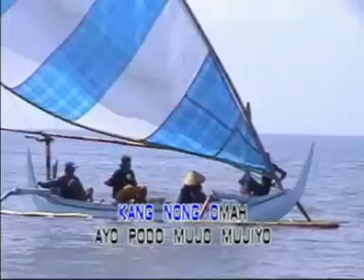Mia Ms - Gandrung Laut | Dangdut [OFFICIAL]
Album : Soko 7
ATitle : Gandrung Laut
Artist : Mia Ms
Songwritter :